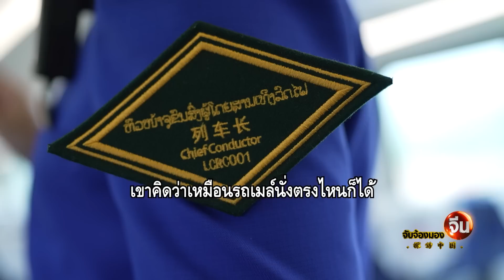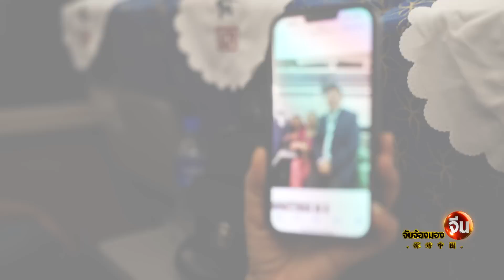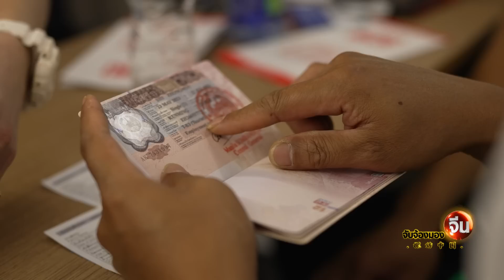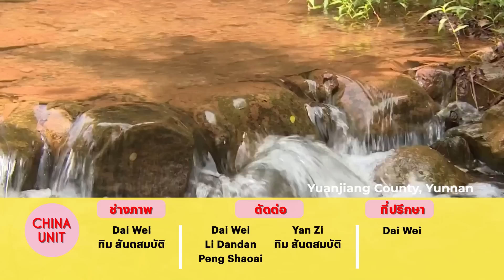EP.63 (2/2) รถไฟจีน-ลาว ผลงาน 1 แถบ 1 เส้นทางของจีน | จับจ้องมองจีน | NationTV22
หลายคนตั้งความหวังอยากจะไปนั่งรถไฟจีน-ลาวสักครั้ง และตั้งความหวังว่าเมื่อไรจะเชื่อมโยงมาถึงไทย  เรื่องเหล่านี้ก็อยู่ในใจของผู้นำจีนและผู้นำไทยที่มีการเจรจาเพื่อให้โครงการรถไฟจีน-ลาว-ไทย เกิดประโยชน์สูงสุดแก่ทุกฝ่าย หนึ่งในบุคคลที่มีบทบาทสำคัญและรับรู้เรื่องการเจรจาก็คือท่านทูตอรรถยุทธ์ ศรีสมุทร ทูตไทยประจำสาธารณรัฐประชาชนจีน คุณโบว์ ศิวัตรา สินพสุธาดลพาไปพูดคุยและพานั่งรถไฟจีน-ลาวครับ
ร่วมผลิตรายการโดย เนชั่นทีวี x CMG

Line : @nationonline